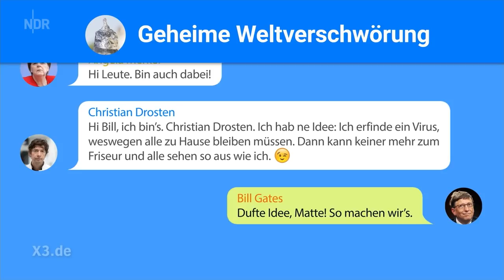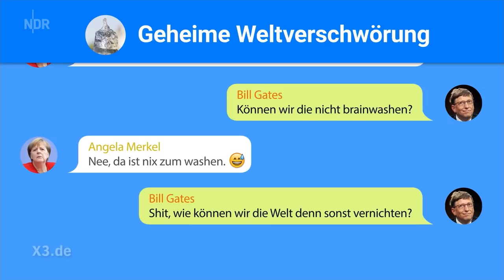Hygiene-Demos: Besorgt- oder Wutbürger? | extra 3 | NDR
Nicht alle auf den Corona-Demos sind Rechtsradikale, Verschwörungstheoretiker oder esoterische Spinner. Es gibt auch ganz normale Menschen, die einfach nur kein Problem damit haben, neben ihnen zu demonstrieren.

Autoren: Christian Ehring, Maxi Schafroth, Sven-Oliver Durke, Tim Grunendahl